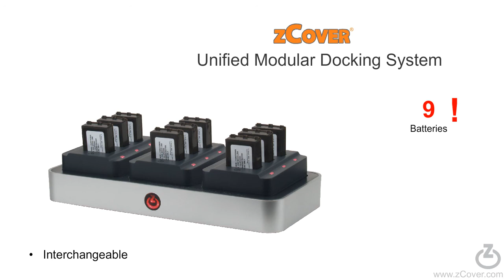Unified Modular Battery Multi Charger for Polycom SpectraLink - SK220U3B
Unified Battery Charger 3 Bay Rack Set for Polycom SpectraLink NetLink 8030/8020/6020 phone battery, Nortel WLAN 6140/6120 phone battery, AVAYA 3645 / 3641phone battery can charge upto 9 Batteries simultaneously.